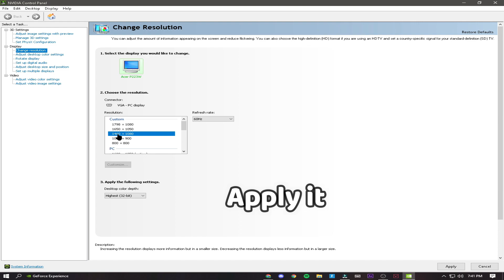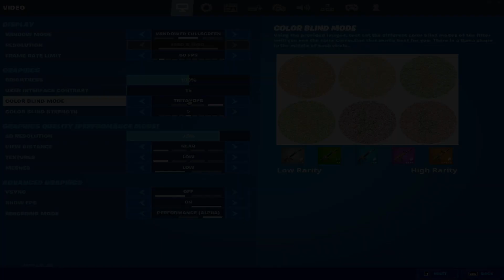The Best Stretched Resolution in Fortnite Season 8! (Low End PCs, Max FPS Boost & Less Input Delay)